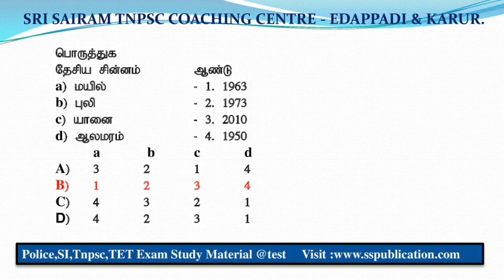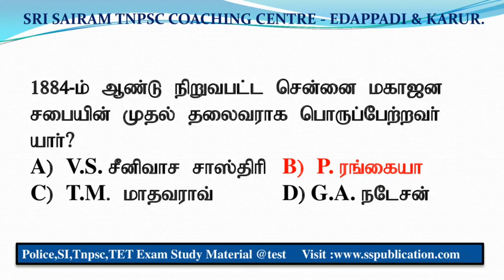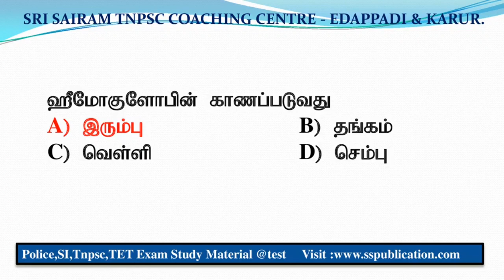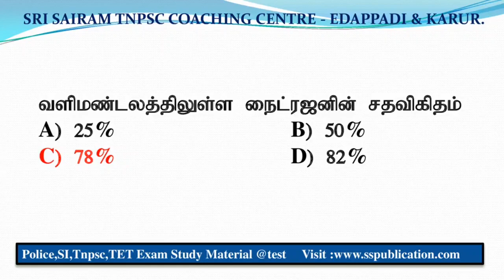Day-6 பொது அறிவு மாதிரி வினாக்கள் |PC ,SI,TNPSC,Forester,Tet அனைத்து தேர்வுக்கும் பயன்படும்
Science Book:

6 முதல் 10ஆம் வகுப்பு வரையிலான சமச்சீர் பள்ளிப்பாட புத்தகத்திலிருந்து தொகுக்கப்பட்ட முக்கிய குறிப்புகளை(study notes) 10000+ one liner உள்ளடக்கியது.

Social Book:

6 முதல் 10-ஆம் வரையிலான வகுப்பிற்கான புதிய பாட புத்தகங்களிலிருந்து சமூக அறிவியல் புத்தகம் உருவாக்கப்பட்டுள்ளது.